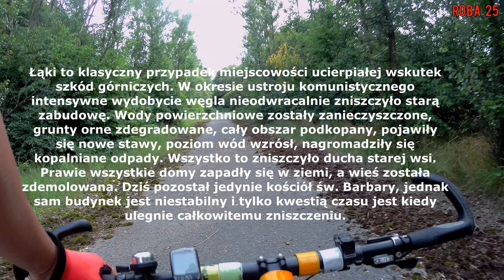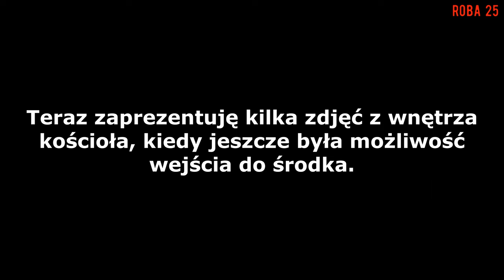Opuszczona czeska wieś